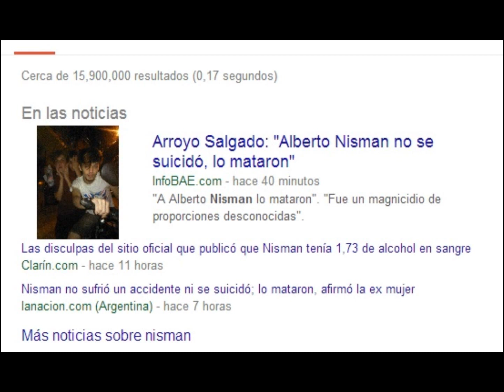Las Tetas del Hombre Muerto - Outtakes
Un adelanto de  nuestro próximo material. Grabado de la manera menos formal posible.
Gracias a los que nos siguen! y a Nisman.